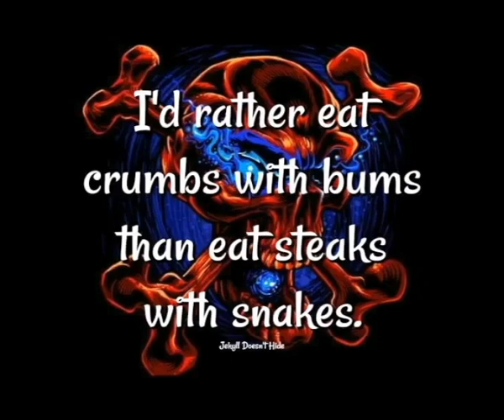What A Tough Life We All Have - NOT